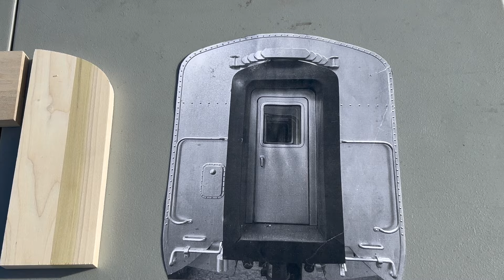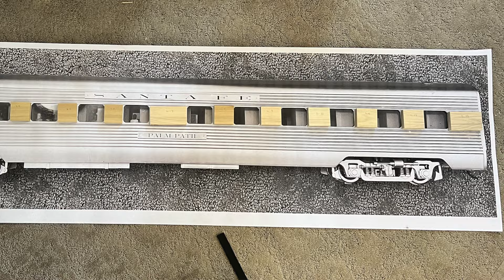Building a 1" Scale Santa Fe 10-6 Sleeper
Hello Everyone!

We are back agin with yet another exciting project.  Since you have all shown great interest in my small freight car series, I decided to take a step into passenger car building.  Since I'm a Santa Fe guy, I decided to make a sleeper based off of a G scale Santa Fe sleeper I had in my basement.

Join me as I start a new series of videos to document how I build this passenger car!